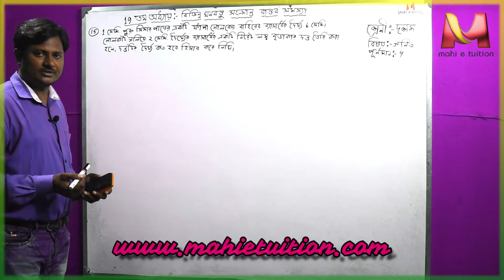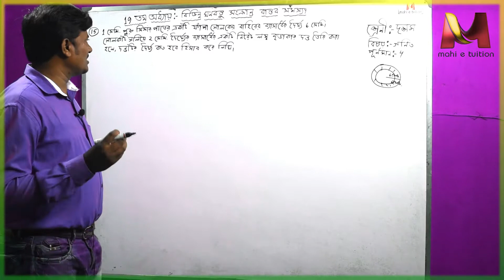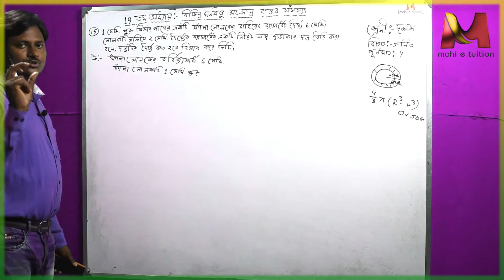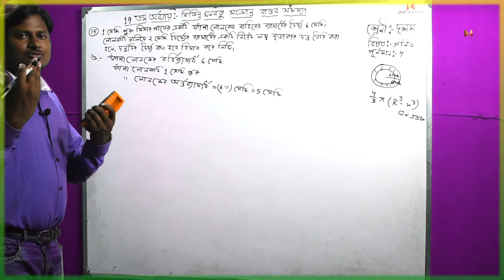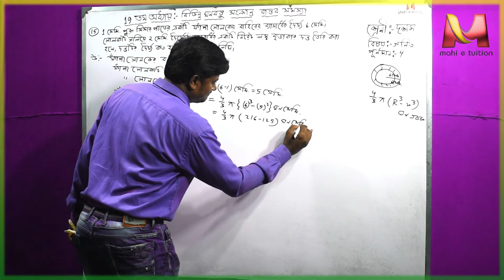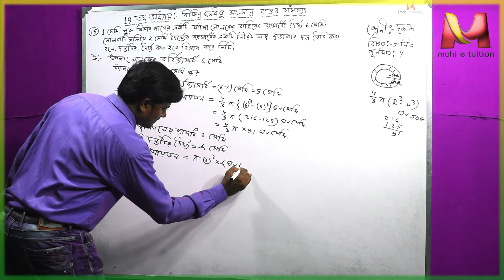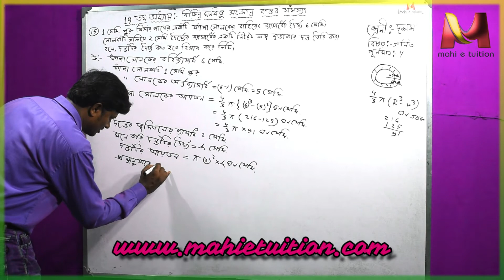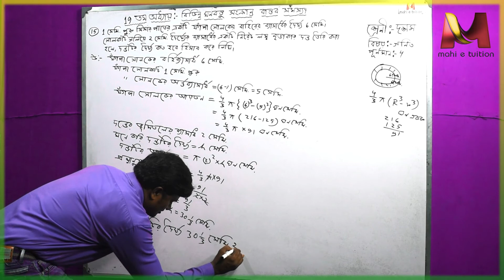Chapter 19 বিভিন্ন ঘনবস্তু সংক্রান্ত বাস্তব সমস্যা দাগ নং ১৫